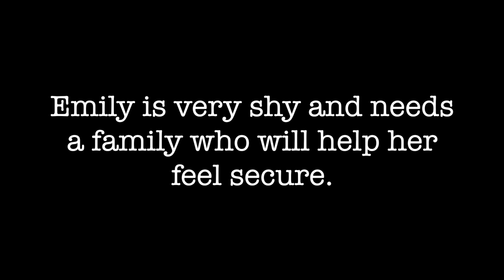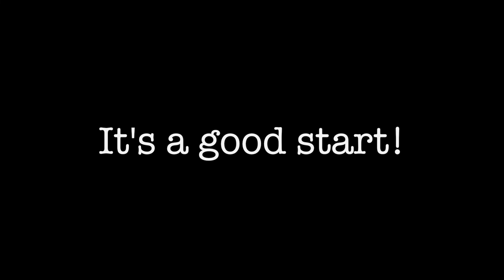Sweet Emily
Emily is waiting to be adopted at Willamette Humane Society in Salem, OR.